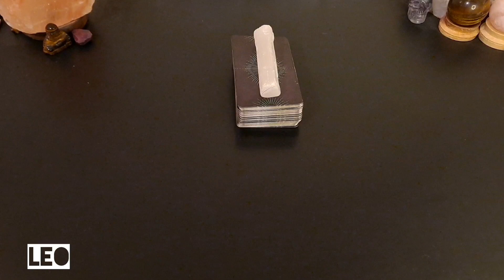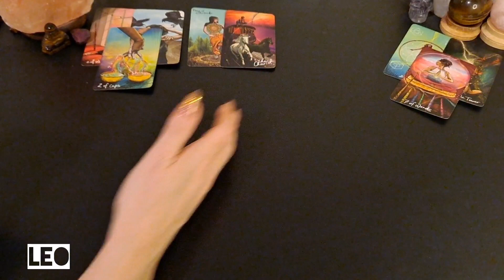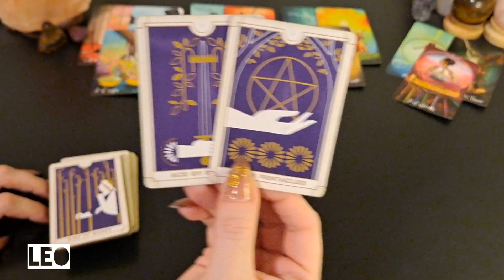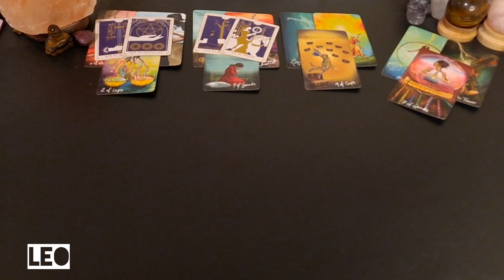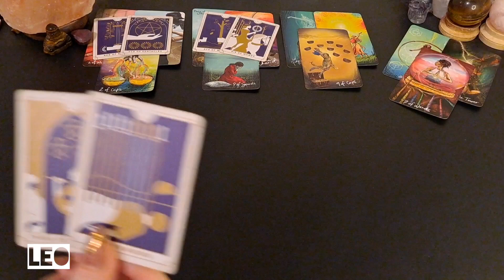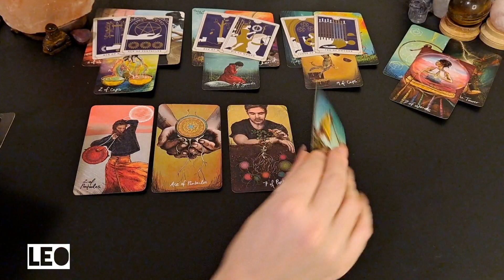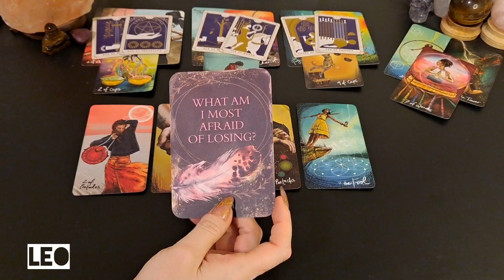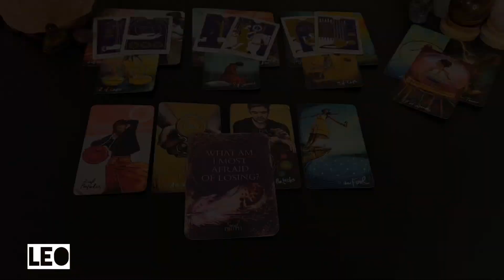♌️ Leo - Getting clear on what you want next.